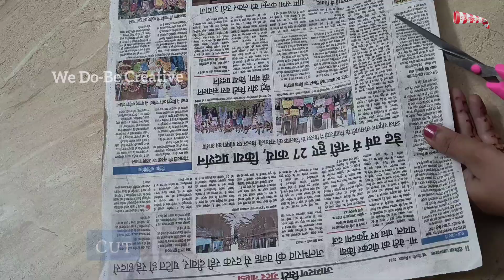Lippan wall decor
🤷🏼‍♀️You can either DIY..or BUY from my shop(on Amazon)-

~music~
I don’t own any of the musics.
Kindly, support these artists.